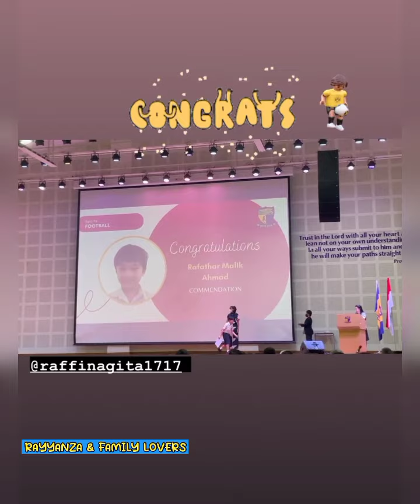top rafathar sabet 2 penghargaan sekaligus ‼😍rayyanza ikutan happy bergaya ngevlog bareng aa'😂